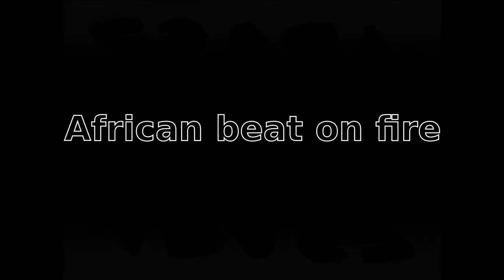Another beat on fire!!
Been a while since i made a beat, but here is one that am working on.